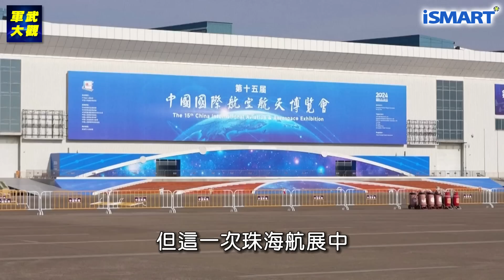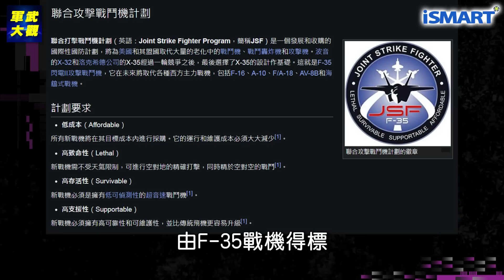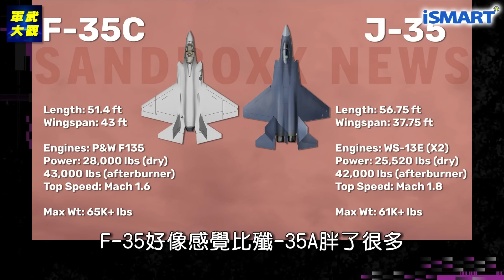【施孝瑋的軍武大觀 EP46】殲35A VS. F-35 匿蹤踹門大比拚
台海情勢升溫，中美隱形戰機對決誰更強？殲-35A和F-35作為中國和美國最新匿蹤戰機，它們在隱形性能、作戰配置、電子戰能力上各有什麼優勢？解放軍殲-35是否能與美軍F-35相抗衡？

點我加入LINE社群：iSmart施孝瑋的軍武大觀
加入即可獲得第一手軍事科技分析

iSmart頻道 Smarters雲集
在這裡不只聰明、更有知識